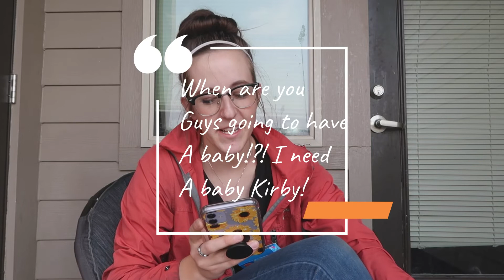Answering "Advice Questions" Separately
We got some questions in looking for advice and we decided to answer them!  However, we are answering them separately so we have no idea what the other person said.  Do we think alike as much as we thought??